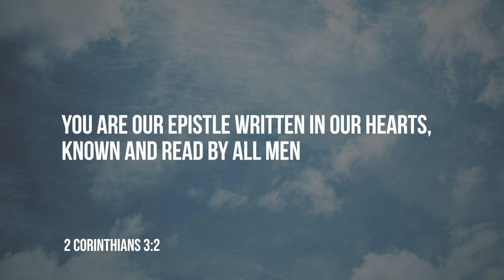Daily Devotion // Pastor John Spencer // August 11, 2020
What does the Bible mean when it says, our lives are written epistles?  Pastor John Spencer explains in today's devotion.